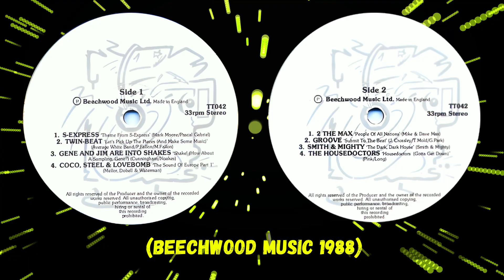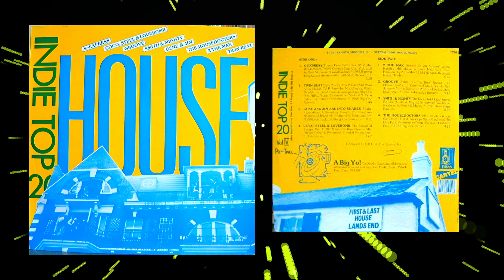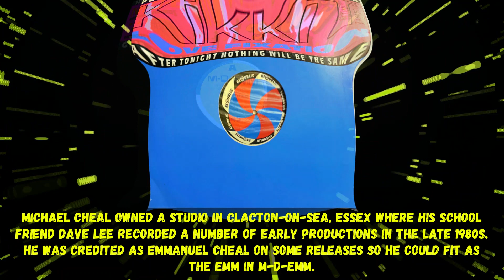Two The Max – People Of All Nations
(Beechwood Music 1988)